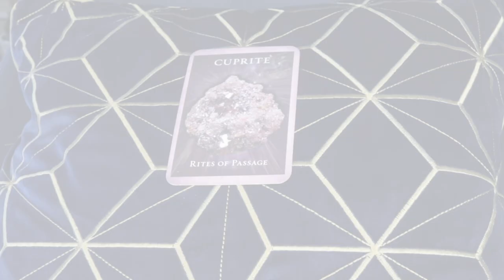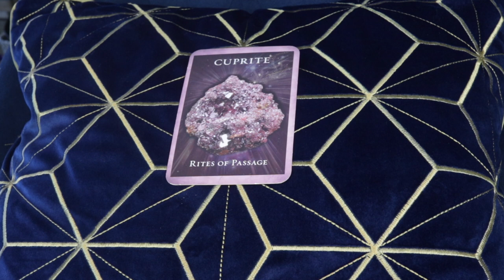Angel Daily Message March 28, 2020